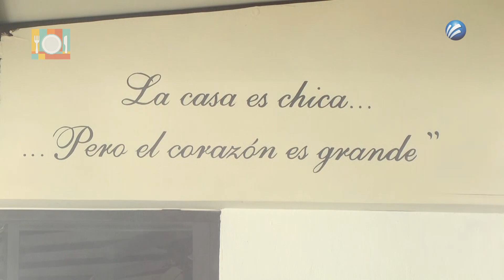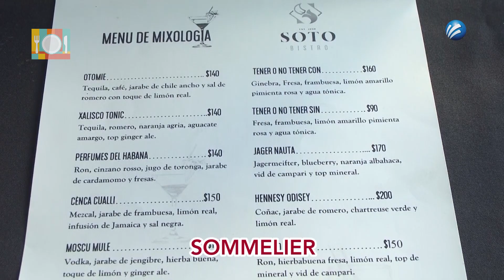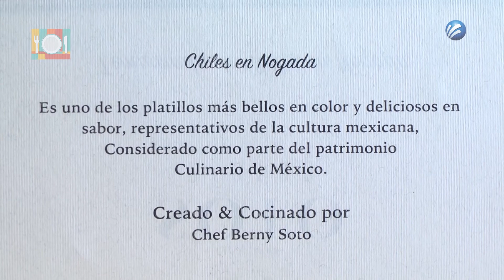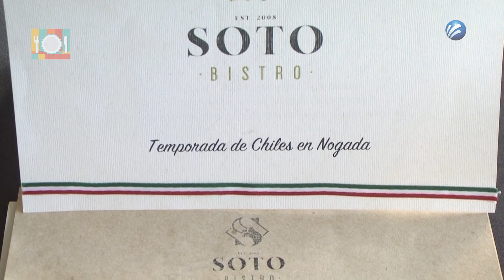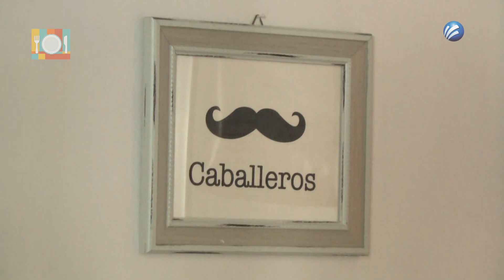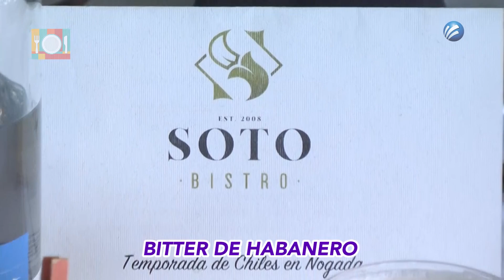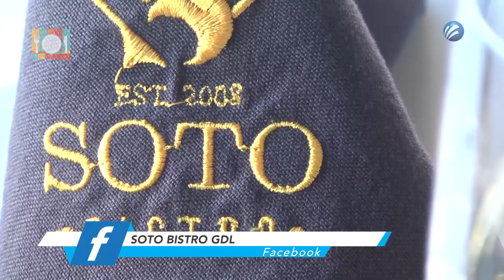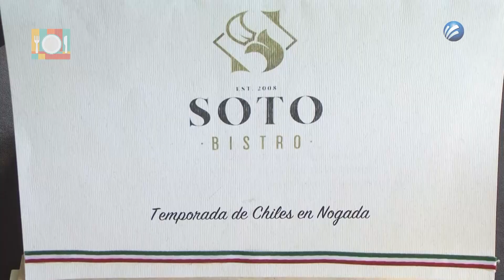Un Bistro muy Mexicano. Soto Bistro en Comelones TV